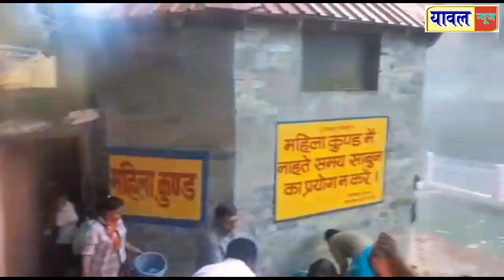01 October 2021 यावल शहरातील भाविकांची चार धाम यात्रा, शुक्रवारी घेतले बद्रीनाथ दर्शन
यावल शहरातील भाविकांची चार धाम यात्रा, शुक्रवारी घेतले बद्रीनाथ दर्शन